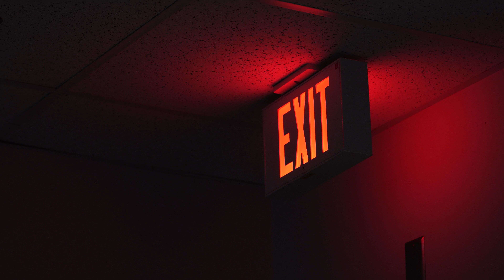Light Exploration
Light Exploration - October 2023

by Herrick Ho and Chloe Taylor